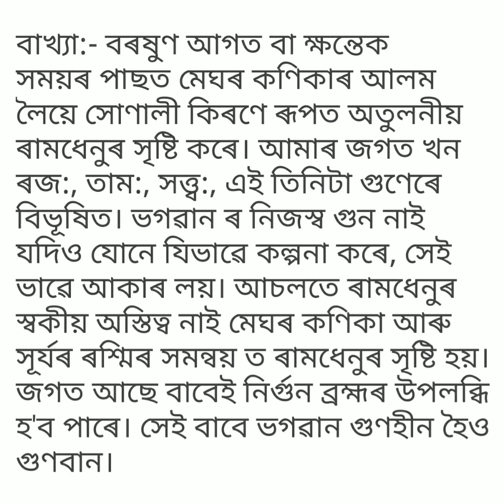class 12 Advance Assamese chapter 1 বৰ্ষা বৰ্ণন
বৰ্ষা বৰ্ণন
# বৰ্ষা বৰ্ণন পাঠ ১
# chapter 1 class 12
# h.s.2nd year বৰ্ষা বৰ্ণন
advance Assamese বৰ্ষা বৰ্ণন
# বাখ্যা কৰা বৰ্ষা বৰ্ণন
# বৰ্ষা বৰ্ণন ঐচ্ছিক অসমীয়া